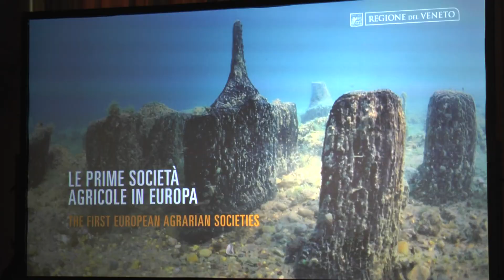VOLA IL TURISMO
Il sistema aeroportuale del Nord-est e l’Intermodalita’ in vista delle Olimpiadi invernali di Cortina 2026.